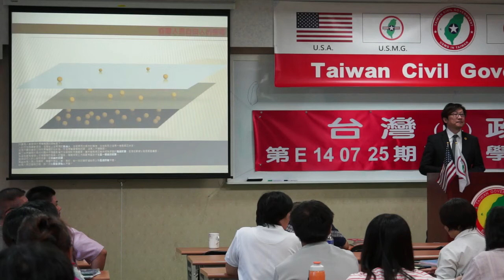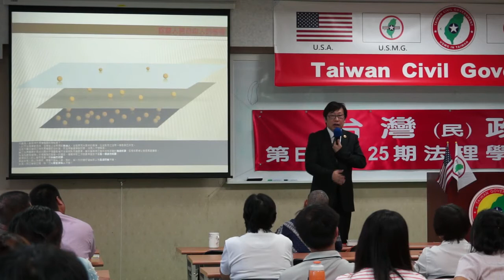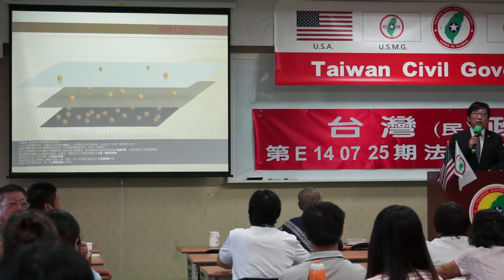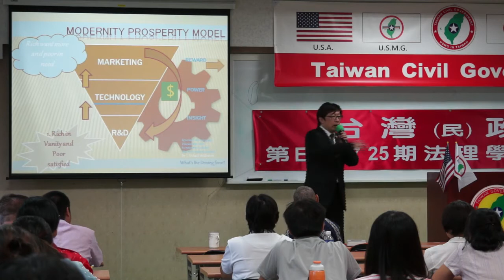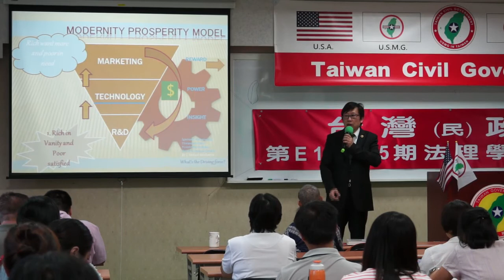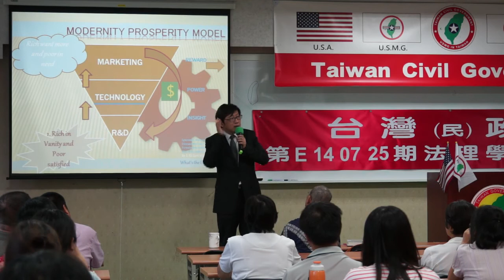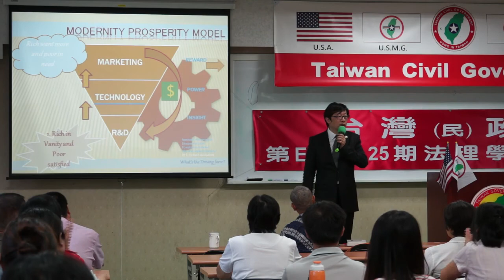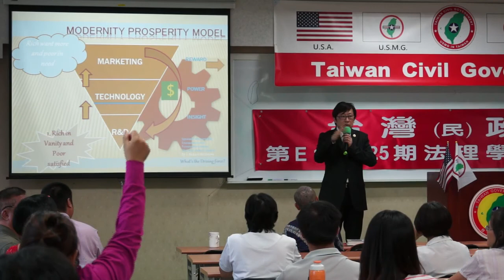140727-11-閉幕詞-徐格麟-台灣(民)政府第E140725期法理學院初級班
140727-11-閉幕詞-徐格麟-台灣(民)政府第E140725期法理學院初級班